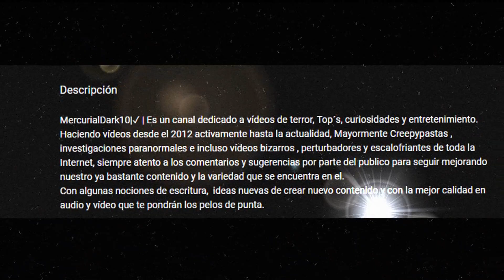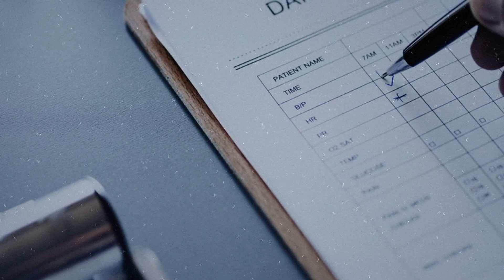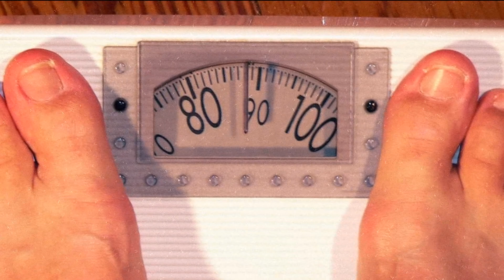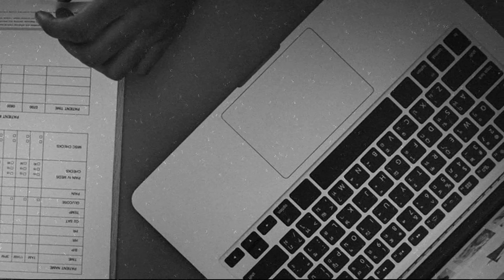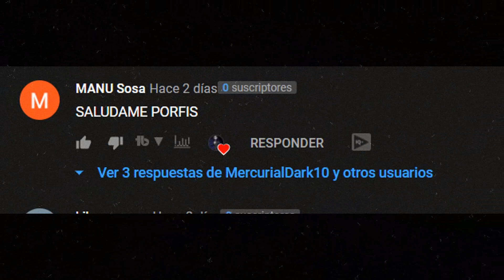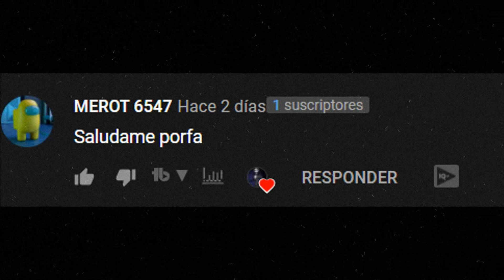¿Alguna Vez Te Has Preguntado De Dónde Vienen Los Órganos? | CREEPYPASTA | MercurialDark10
Trabajo para un hospital experimental donde creamos la cura para hacer crecer los órganos internos de una persona, sin embargo el procedimiento puede ser muy doloroso.
AUTOR ORIGINAL: gohan_with_glasses
¿Deseas Donar?